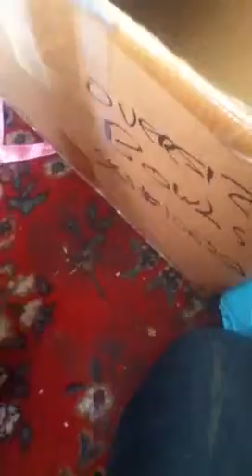I'm back with new baby.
:-) basically iPod wasn't working got a new one. :-) and this is my new baby.